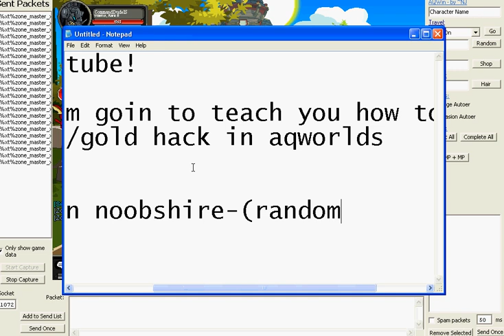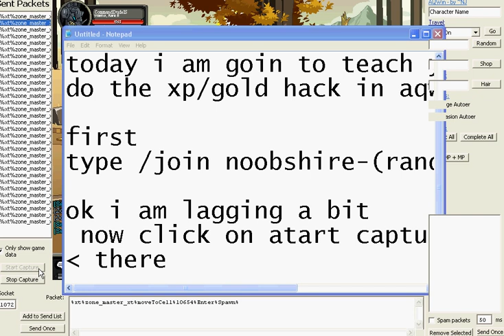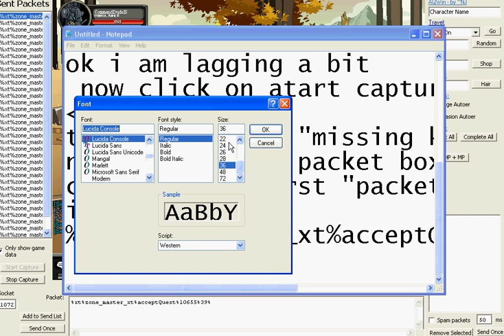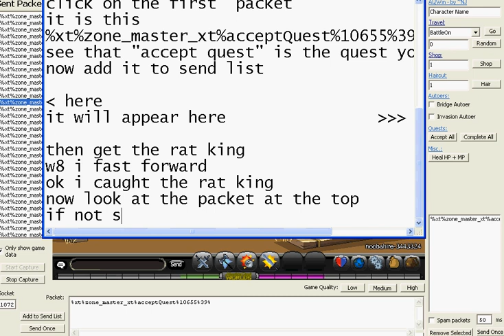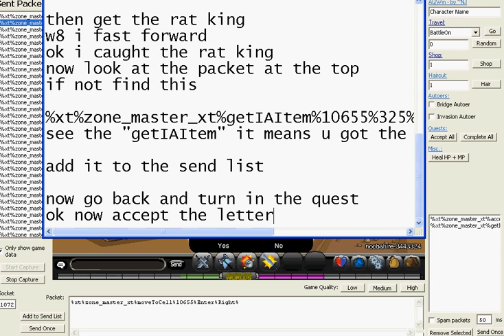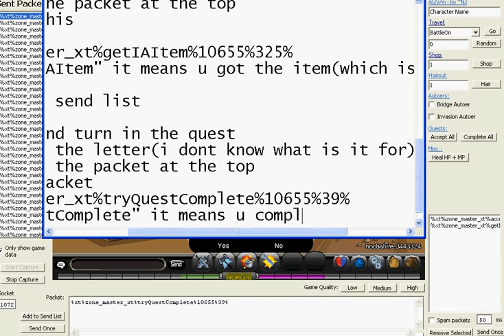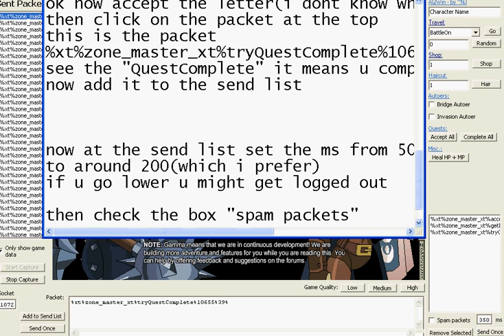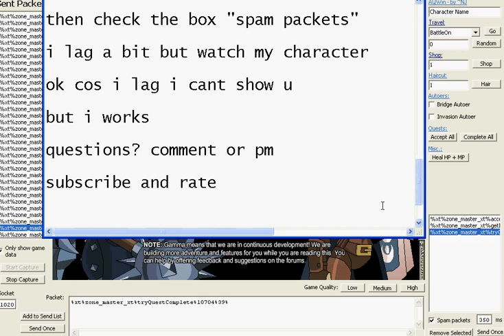[AQW TUTORIAL]Easiest GOLD/XP hack tutorial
HELLO EVERY1
THIS VIDEO IS VERY OLD AND THE HACKS NOW DO NOT WORK
AND I THANK EVERY1 WHO WATCH/WASTED THIER TIME WATCHING MY VIDS.
BTW I QUIT AQW COS IT UPDATES VERY SLOW... AND MOST OF THE GODO STUFF NEEDS TO BE CASH PURCHASED
BUT IT WAS FUN WHILE IT LASTED
OK BB ALL :)